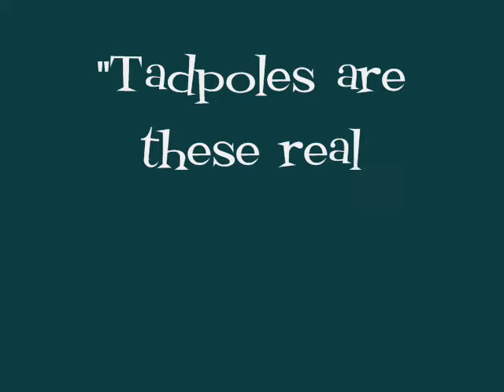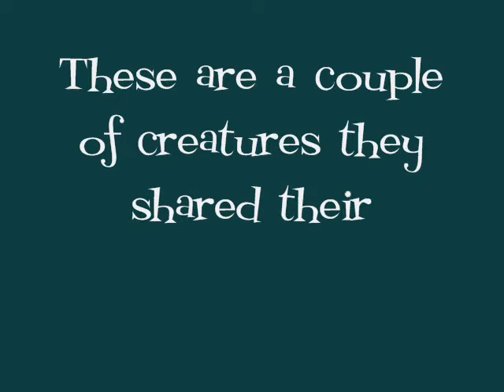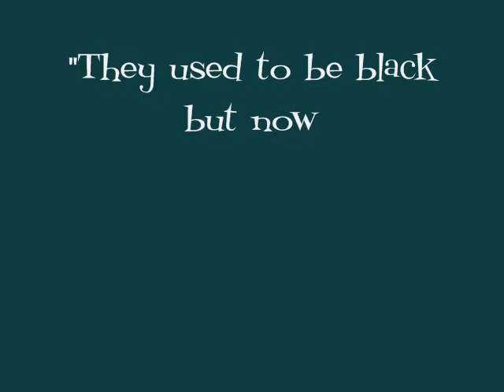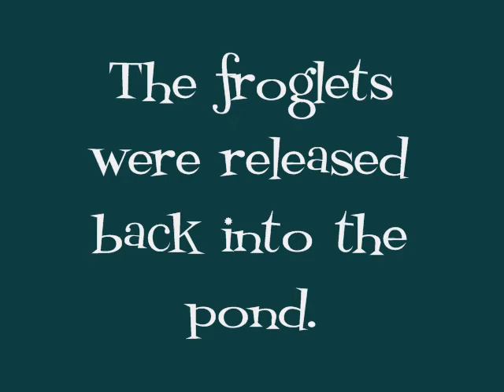4D's Tadpoles St Stephen's Junior School Twickenham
I created this video to document the growth and development of these tadpoles. As a teacher I believe the children can take away so much more from experiencing real-life tadpoles, their habits, habitats and nutrition.

This video originally had interviews with the children describing their observations of the tadpoles in their own words. For legal reasons, I cannot include the children's interviews.

I admit this video is not as good as the original, but I hope you enjoy nonetheless.